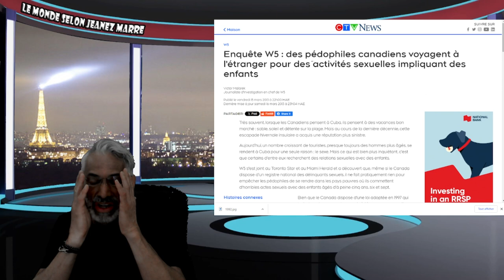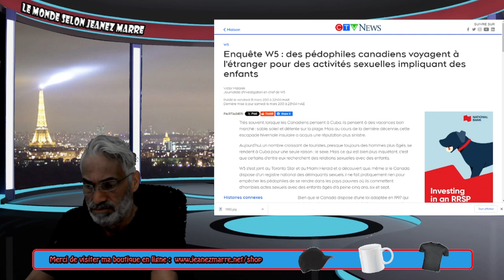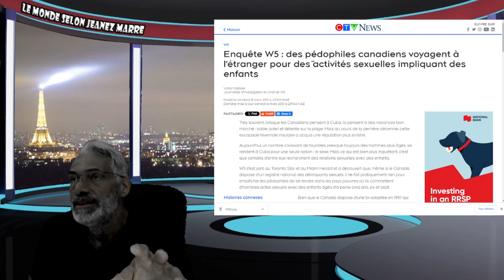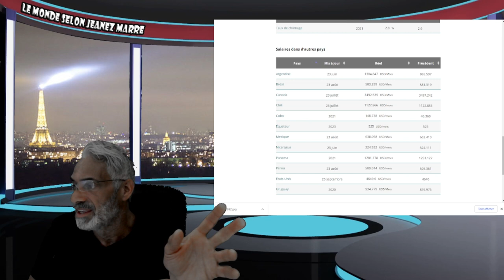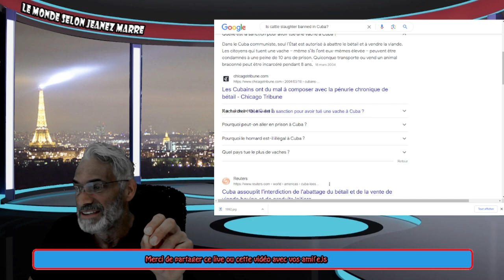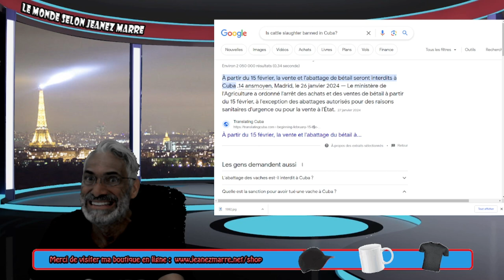OH MON DIEU JE VOUS PARLE DE MON VOYAGE À CUBA; PRÉPAREZ-VOUS ÇA S'EN VIENT CHEZ NOUS AUSSI !